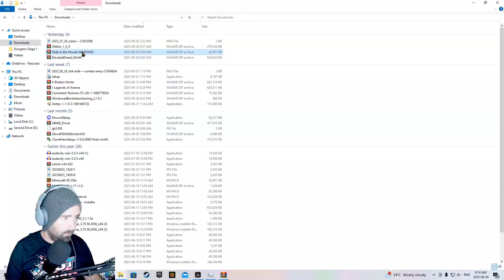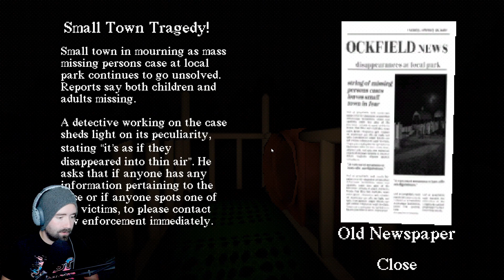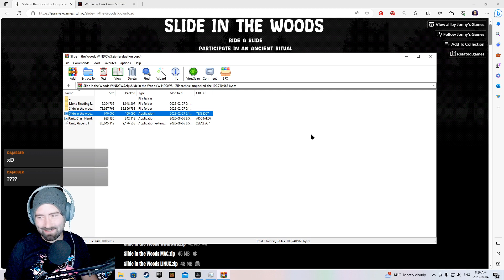(Horror) Slide in the Woods - Free Download in Description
Hello there! I’ll be playing "Slide in the Woods" today, and will be showing you how to complete the whole game in this video.

Use code: "dorkguy25" for 25% off!